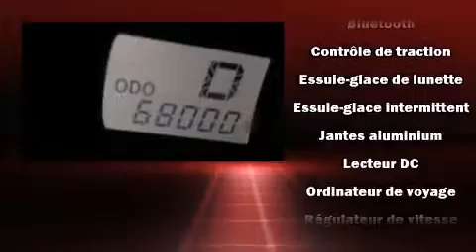2011 Toyota Sienna in Montr��al, QC H3H 1M4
Toyota/Scion Pr��sident
1920, Ste-Cath��rine Ouest

Sans complexe et pratique, voici la Toyota Sienna 2011. Sous le capot on retrouve un moteur 6 cylindres d��veloppant plus de 250 chevaux, ce qui vous offre une conduite dynamique et pr��visible. Ce mod��le accueille 7 passagers confortablement, notamment gr��ce �� l'��quipement suivant: des phares �� extinction temporis��e, des lampes de lecture avants et arri��res, un essuie-glace de lunette arri��re, un compte-tours, des si��ges baquets �� l'avant, commande automatique de temp��rature, et l'ouverture automatique de la glace du conducteur. L'habitacle propose de nombreuses solutions de rangement qui sont le reflet d'un souci ��lev�� du d��tail. Le syst��me audio comporte un lecteur CD �� compatibilit�� MP3, un lecteur de cassette, et 4 haut-parleurs parfaitement positionn��s. Toyota accorde la priorit�� �� la s��curit�� et la protection en incluant: coussins gonflables �� l'avant, coussins gonflables lat��raux �� l'avant, syst��me antipatinage, syst��me d'assistance au freinage, appuis-t��te avant anti-coup de fouet, un avertisseur d'urgence, et freins �� disque aux 4 roues avec antiblocage. Le dispositif de stabilit�� ��lectronique fait appel �� des technologies de pointe qui rehaussent l'adh��rence �� la route. Voici un v��hicule d'occasion certifi�� qui a pass�� haut la main l'exigent processus de certification de Toyota. Nous le savons, vos attentes sont ��lev��es. Voil�� notre d��fi : les satisfaire et les surpasser �� tout prix! N'h��sitez pas �� nous appeler.